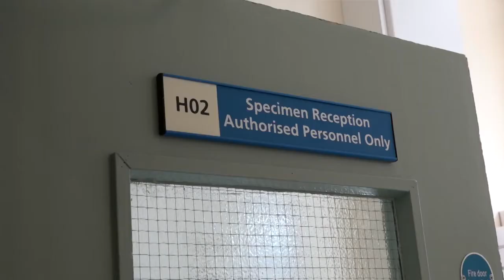A Career in Histopathology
Sandwell and West Birmingham Hospitals NHS Trust have produced a series of healthcare science films which they are sending to local schools to help students with their career choices. Emma Powell, Biomedical Scientist, tells us in this video why she loves her career in Histopathology.